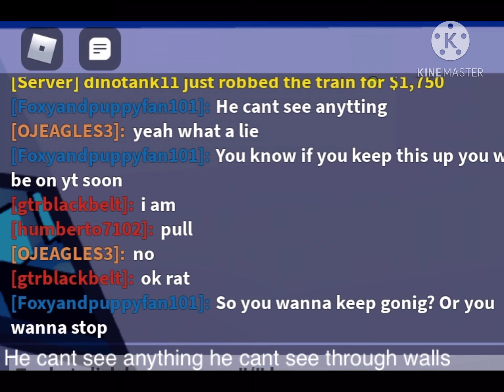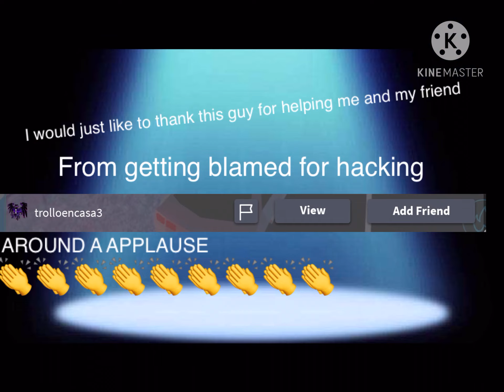Jail break mements part 2 (read description)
Now the end of it is not hate